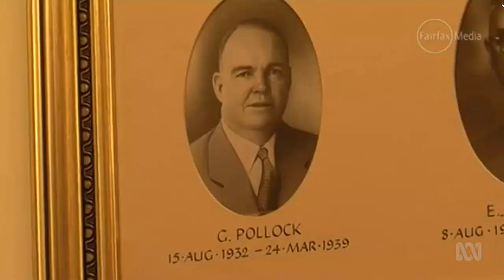The Queensland Parliament building turns 150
11/08/2018 $20 million of recent restoration work has brought the building back from falling into dilapidation.